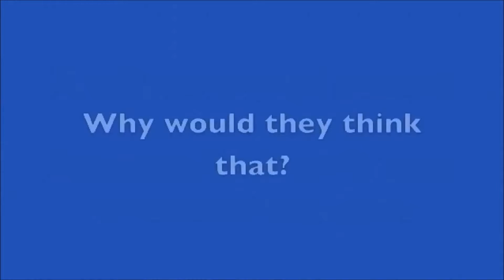Obama Lies - Most American's Don't Trust Obama - (TheLibertarianChannel)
A few clips of Barrack Obama getting caught in his lies.